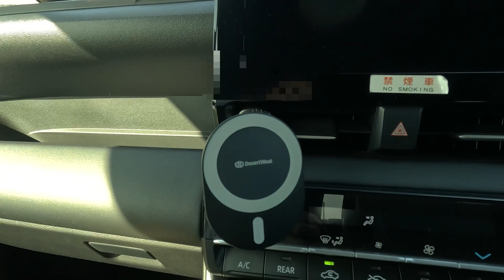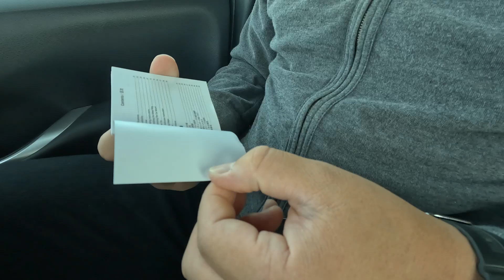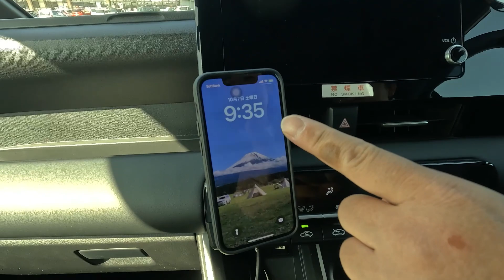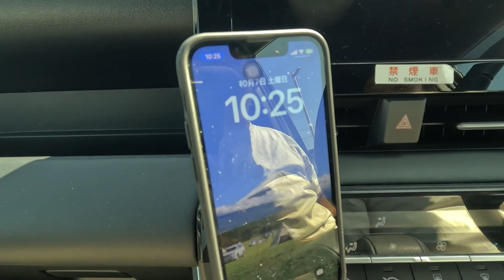【趣味は車中泊】急速充電ができるmagsafe対応車載スマホホルダーが登場！実用性がすごすぎた！概要欄って結構大事かも…！！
今回は、以前紹介しました、DesertWestさんの
magsafe対応車載スマホホルダーの新商品で、走行しながら
急速充電ができる商品のレビュー動画です。

世の中にいろんな車のスマホホルダーがありますが、
かなり使いやすく、実用性が高いDesertWestさんの
スマホホルダーは私たちのお気に入りになりました。

ただ、デメリットも少しあるので、正直に動画で
お話ししています。

総合的にはすごくおすすめなので、ご興味ございましたら
下記のURLから詳細をご覧ください♪
今回もお得に購入できるプロモーションもご提供いただきましたので、
是非ご利用下さい！

20%offのプロモーションコード：【POGPF4BZ】
利用期間：12月1日まで延長！

‹DesertWest商品詳細›

キャンピングカーを購入し旅と人生を
楽しむために日本一周を目指して
気ままに生きていくカップルです👫

X (旧Twitter )▶️Vacation Life ﾊﾞｹｰｼｮﾝﾗｲﾌ